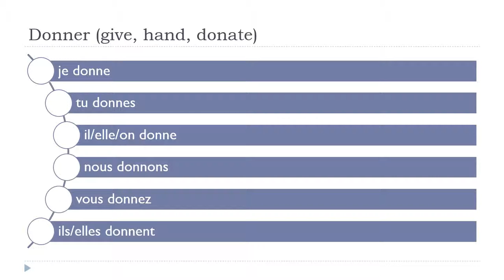ફ્રેન્ચ ભાષા શીખવા = Donner # Indicatif Présent